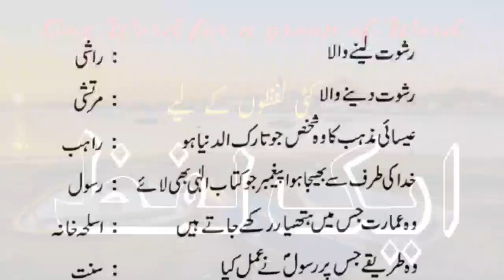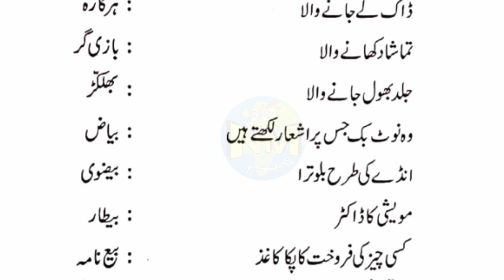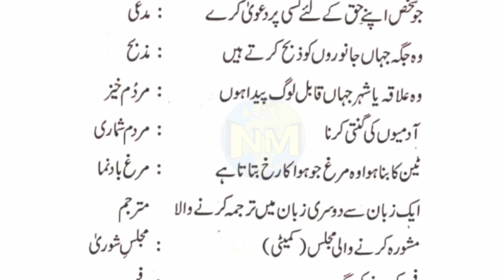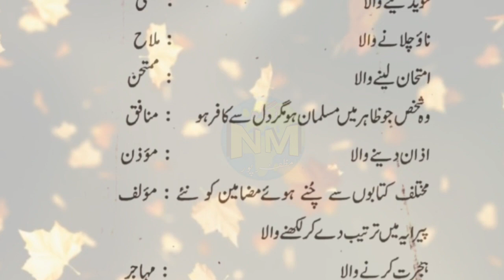One word for a group of word || Urdu Grammar || کئی لفظوں کے لیے ایک ہی لفظ|| Class 10th 12th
Class 10th 12th Bihar Board
Class 10th 12th up board
Class 10th 12th mp board
CTET STET UPTET MPTET URDU
Urdu Grammar for all students